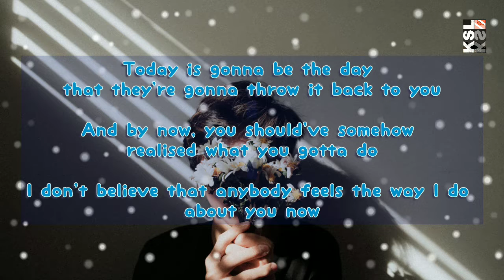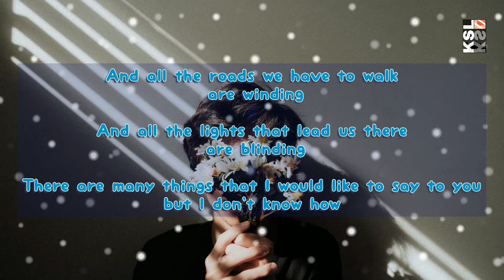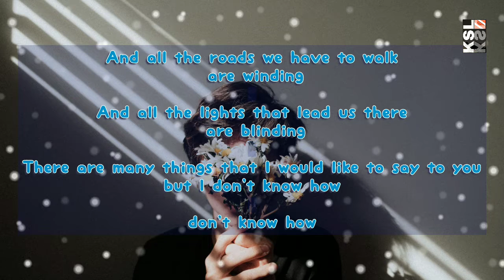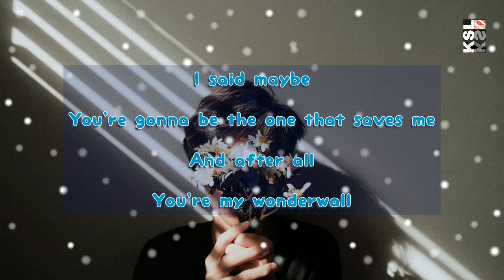Wonderwall - Ed Sheeran (Cover)